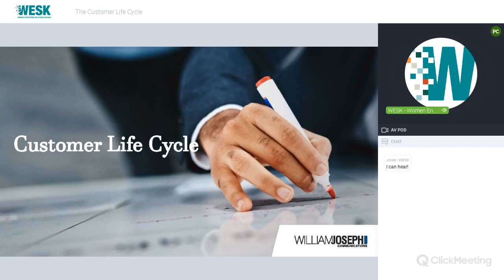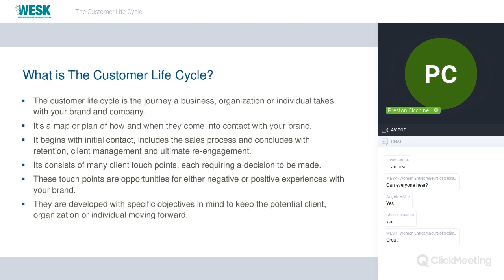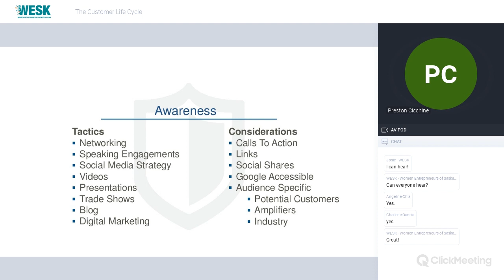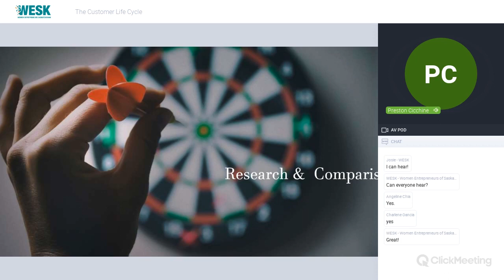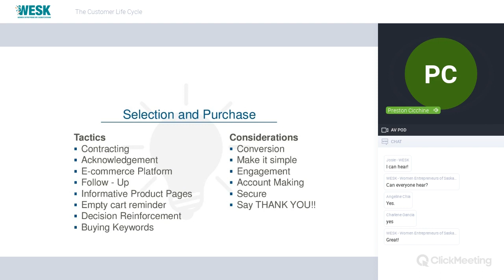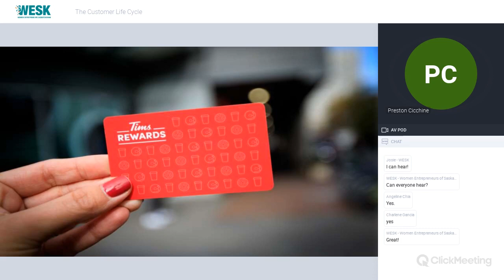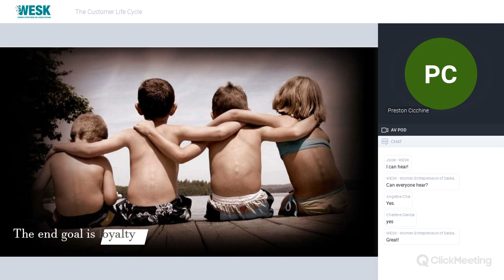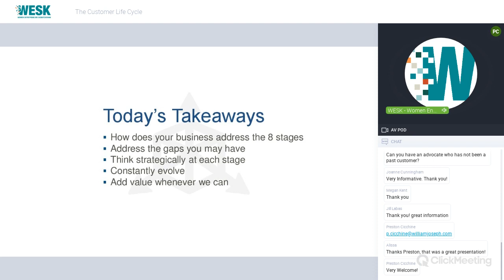The Customer Life Cycle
From initial contact with a potential customer, through the sales process, and finally to retention and client management, we will walk through the different stages of the Customer Life Cycle together. We will discuss the importance of customer touch points, which highlight each moment a customer is required to make a decision. These crucial touch points are where a customer has either a negative or positive experience with your brand. These moments should be defined and authentic, as these are opportunities to add value to your customer’s journey.

Presenter: Preston Cicchine, Senior Marketing Advisor, William Joseph Communications